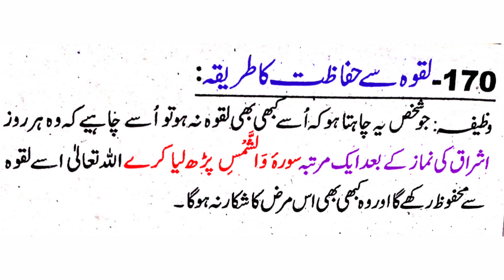Laqwa Ka Ilaj | Laqwa Ka Wazifa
Ummid Karta huki Aap ko Laqwa Ka Ilaj | Laqwa Ka Wazifa Video pasand Aayegi انشاء اللہ عزوجل

Thanks 👇👇👇👇👇👇👇
ayatul kursi
surah mulk
surah kahf
quran
surah muzammil
surah fatiha
azan
darood sharif
surah al baqarah
surah kausar
dua qunoot
4 qul
dua e qunoot
surah nas
namaz
noorani qaida
airtel kursi
ayatul kursi 100 times
kursi
namaj
ayathu kursi
muzammil surah
alhamdu surah
4 qul and ayatul kursi
surah nasr
inna ataina kal kausar
inna atainakalkausar
Laqwa Ka Ilaj
Laqwa Ka Wazifa
laqwa ka ilaj
laqwa ki exercise
laqwa ka desi ilaj
laqwa ki dua
laqwa ka rohani ilaj